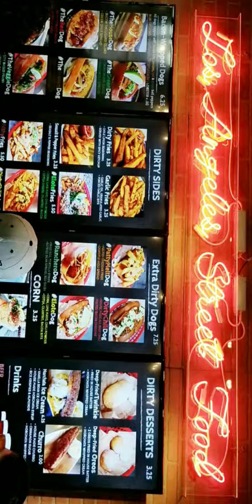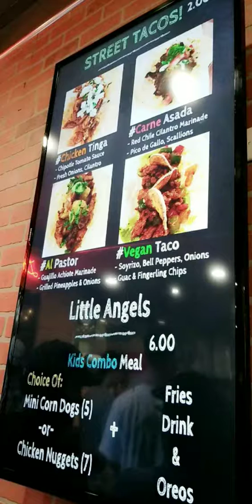Adventures w/ me - CaliBash & Dirt Dog